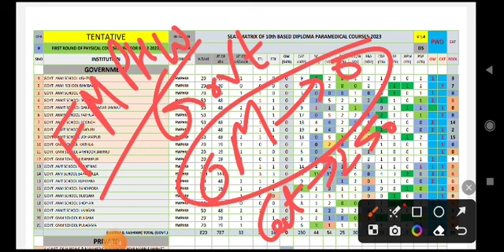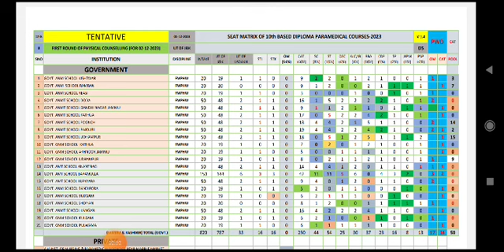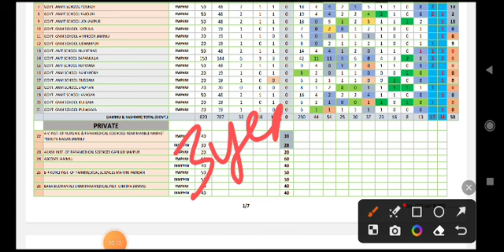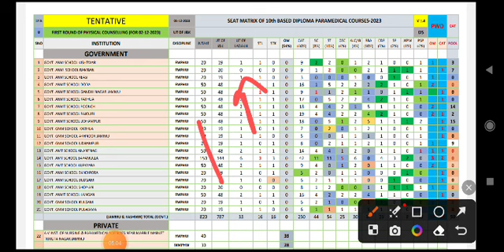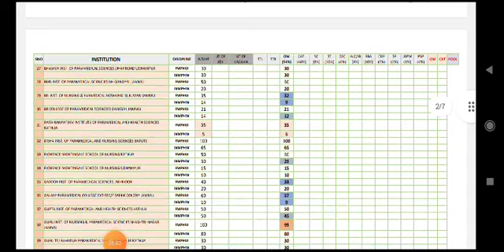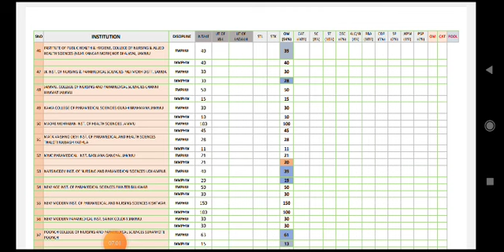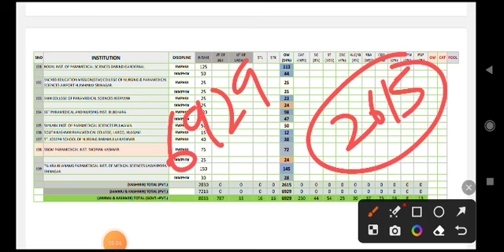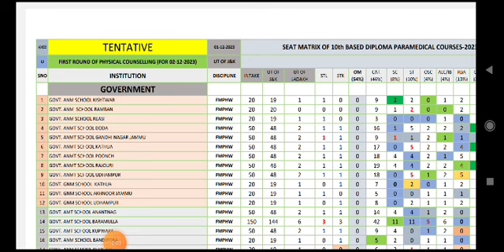JKBOPEE FMPHW MMPHW COUNSELING, SEAT MATRIX, UPDATES, UPGRADATION, 10TH BASED PARAMEDICAL, GOVT SEAT